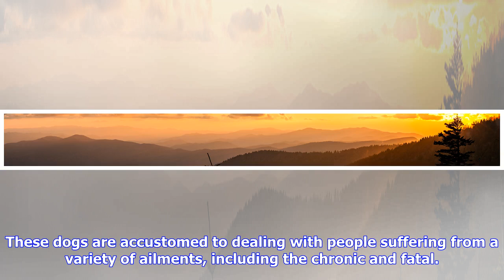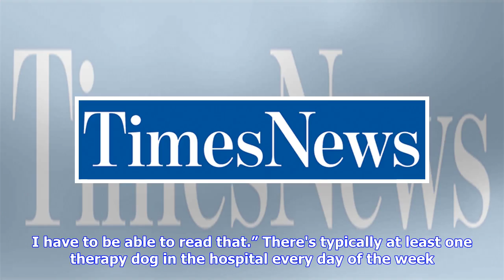Therapy dogs don red for heart awareness at HVMC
Rain Smith • Updated Today at 3:06 PM Seven of the 80-strong Holston Valley Medical Center Therapy Dogs visited the hospital on Friday -- this time decked out a bit more colorfully than usual. While seeing patients, both canines and their owners wore red vests, frills, ribbons and bows. February is designated as American Heart Month, with the first Friday declared "National Wear Red Day." The latter is specifically geared toward awareness of heart disease among women. These dogs are accustomed t...